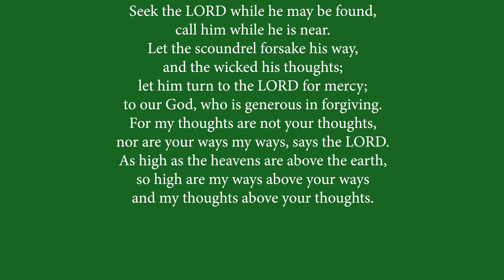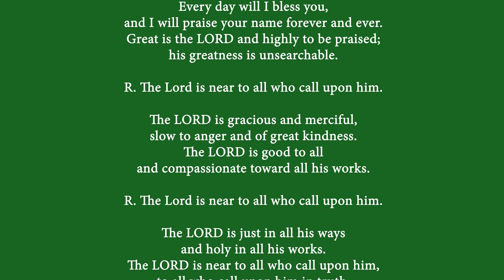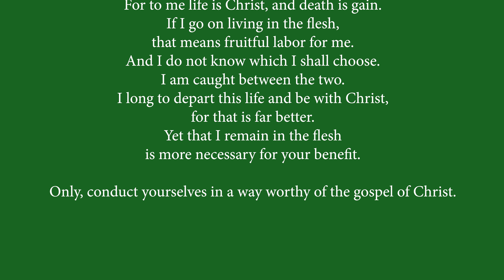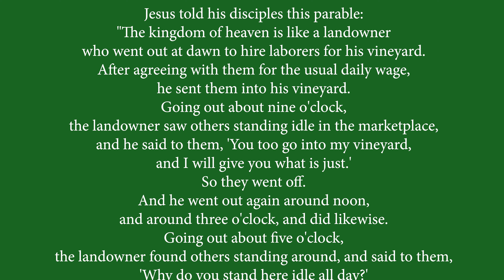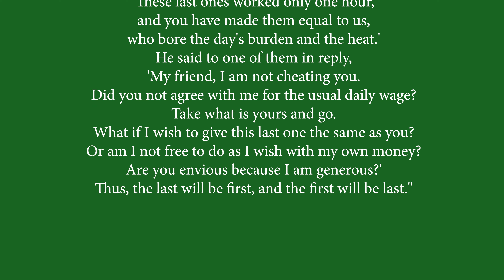9-24-23 | Sunday Mass Readings | Twenty-fifth Sunday in Ordinary Time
Sunday Mass Readings/Daily Scripture Readings for Sep 24, 2023